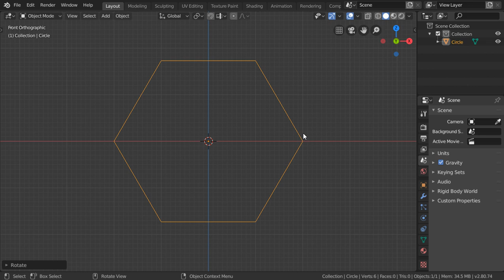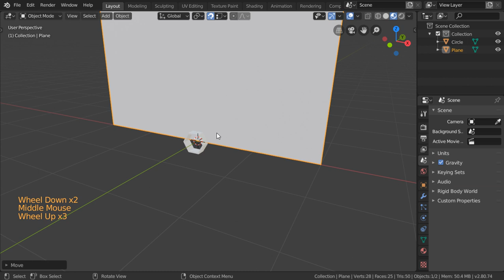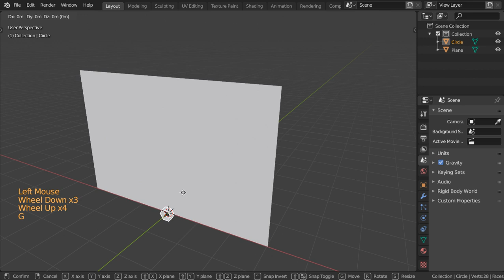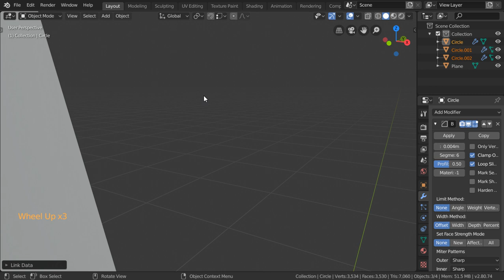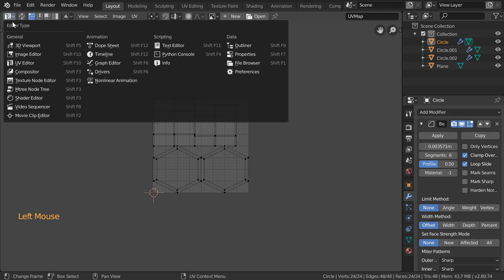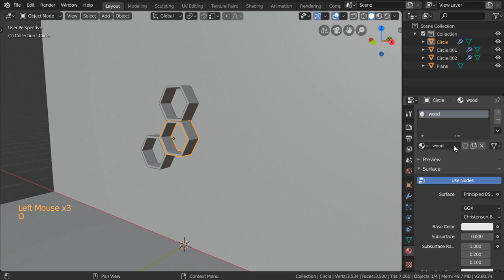Making wooden Wall shelf :part#1